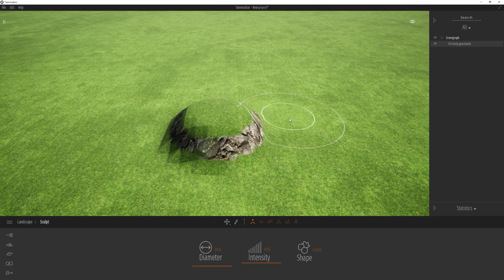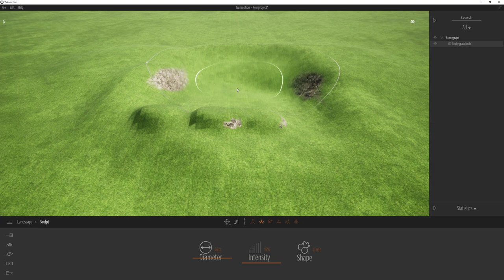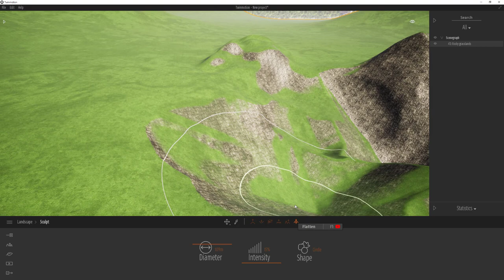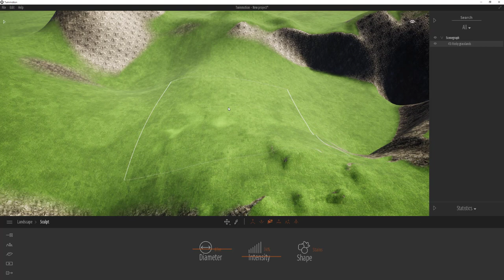UncleBucks ( 트윈모션1부 - 기초 - 지형만들기 Sculp )